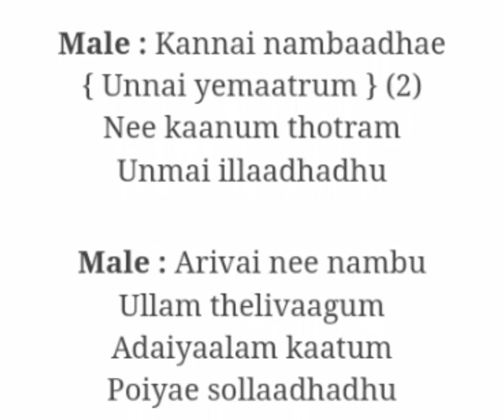கண்ணை நம்பாதே உன்னை ஏமாற்றும் Status | MGR | Manjula | Ajmal Voice